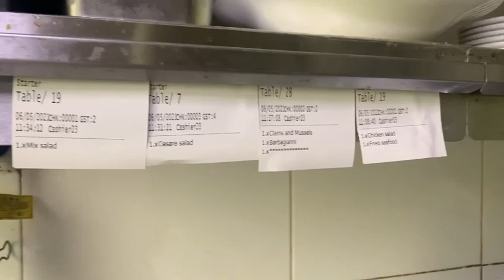OFW LIFE IN CHINA/ EXTRA JOB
We all knew how hard is to be an OFW. Diffrent country, differenr work and different salary. What we earn is always not enough, because even some of us was paying some expenses to live and work were we work. Some of us even working illegaly. And finding some extra jobs is not easy, because in some countries it was not ok. Been doing this extra job for a short time, it that is when they just needed an extra worker. but still bless.